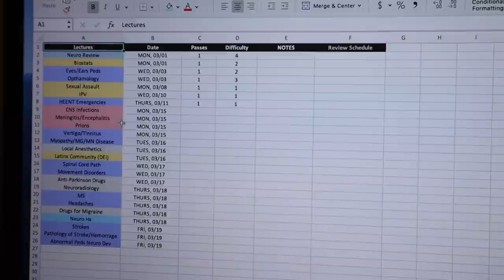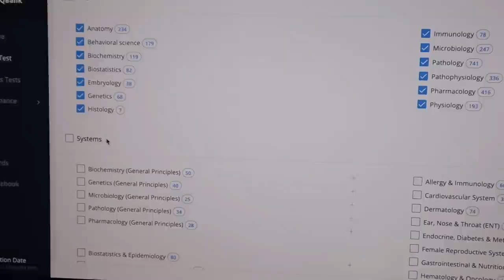Medical School, A Balancing Act | Rachel Southard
if you're still reading this, comment " bALaNcE"